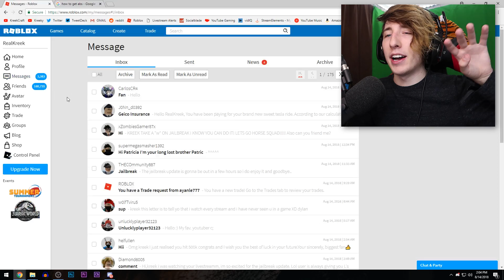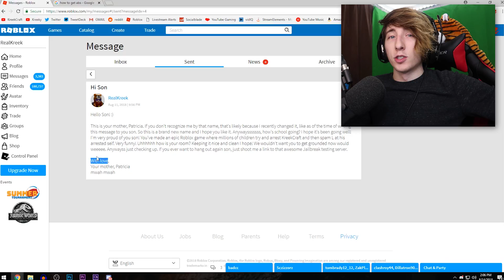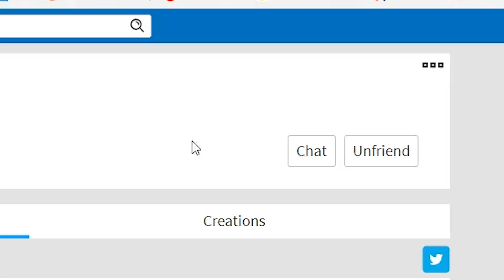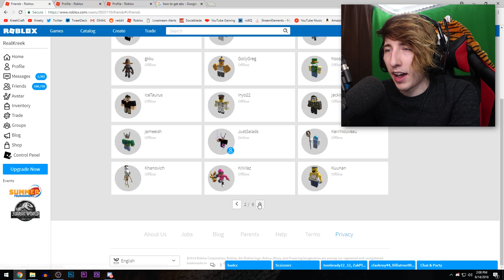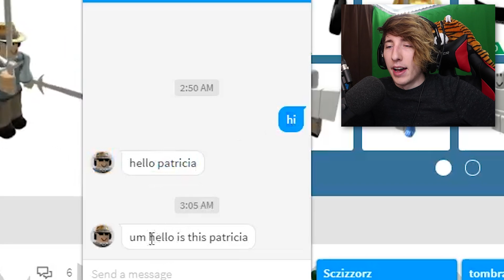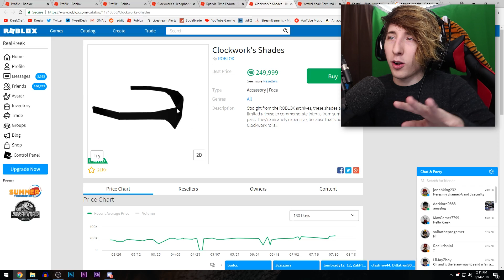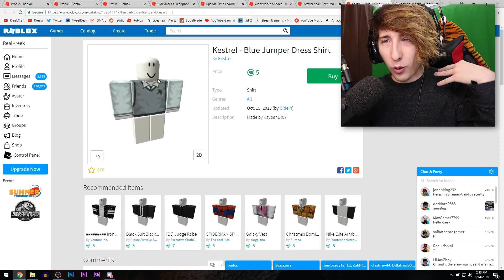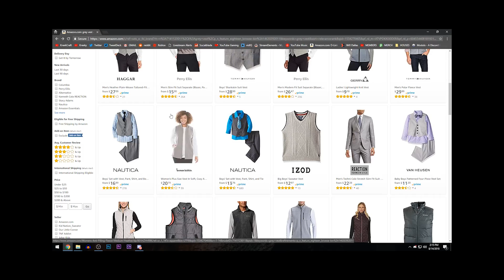BADCC FRIENDED Me On Roblox!! *MESSAGING BADCC!* (Roblox Jailbreak)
BADCC, the creator of Roblox Jailbreak with Asimo3089, FRIENDED me on Roblox during the Roblox Jailbreak update! In this video we're messaging Badcc and sending Badcc a message!